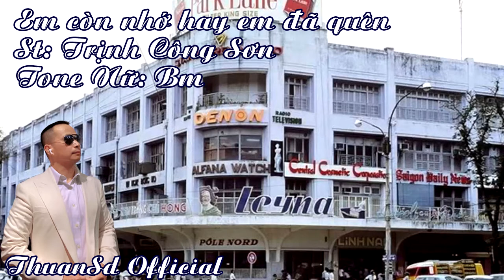Em Còn Nhớ Hay Em Đã Quên | Karaoke | Tone | Nữ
Em Còn Nhớ Hay Em Đã Quên